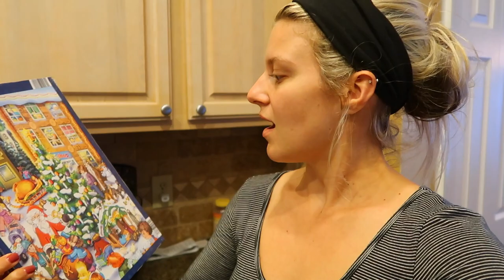HOME IMPROVEMENTS! | & upcoming changes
lll  THIS IS WHAT HAPPENS   lll

 WE HAVE NEW PAINT ON OUR WALLS AND IT LOOKS SOOOO GOOD! you can see how excited I am about it :D I also share some exciting news!!!

ll  STALK ME  ll

Mitchell's Snapchat: Mdolan26

ll  OOTV  ll

I'm looking homeless...

ll  MAKE-UP  ll

*FOUNDATION*       Make Up Forever Matte (#30)
*CONCEALER*        Tarte Shapewear (light)
*CONTOUR*             NYX Wonderstick (universal)
*EYEBROWS*          Elf Eyebrow Kit (medium)
*BLUSH/HL*           Tarte Blush & Glow Duo
*MASCARA*           Covergirl Lash Exact